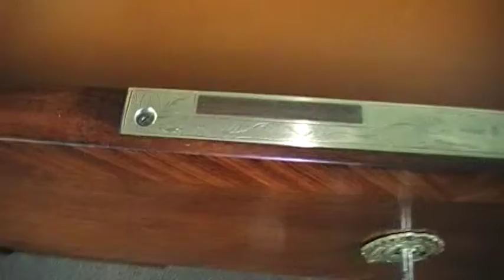Exceptional Victorian Period French Palisander Secretaire - c.1880's